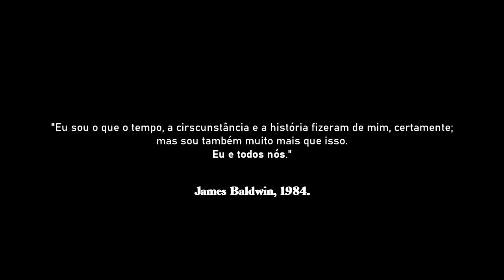Um mês especial de negritude no Um Bookaholic! \o/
Aquele em que inicio um mês muito mais do que especial aqui no Um Bookaholic! Vou dar dicas de livros, séries e músicas feitas por pessoas pretas o mês inteiro! Bem vindes ao NovembroNegro!

Quer fazer parte do Clubinho dos Inscríveis? Torne-se membro de canal e desfrute de recompensas e benefícios! 👩🏿‍🦰

• OUÇA AUDIOBOOKS DE GRAÇA
Ao criar sua conta do Scribd usando o link abaixo, você garante DOIS MESES de graça!

• WISHLIST
Caso queira me dar um presente, aqui está minha wishlist da Amazon! :)

SOBRE
O Um Bookaholic é um blog/canal voltado para a arte de contar e consumir histórias. Aqui a gente fala sobre livros, séries e filmes - em sua grande maioria, de fantasia - e debatemos assuntos relevantes, sempre visando o respeito e a troca de informações.

De um bookaholic, para bookaholics.